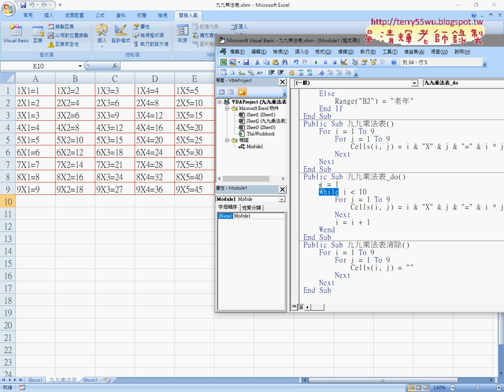07 VBA將For迴圈改為While